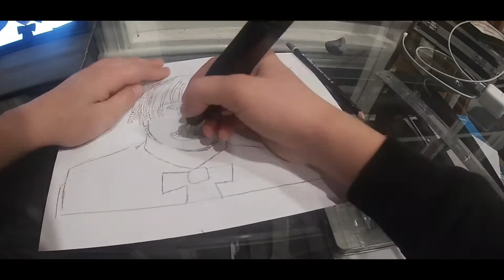Drawing Lil Yachty Timelapse